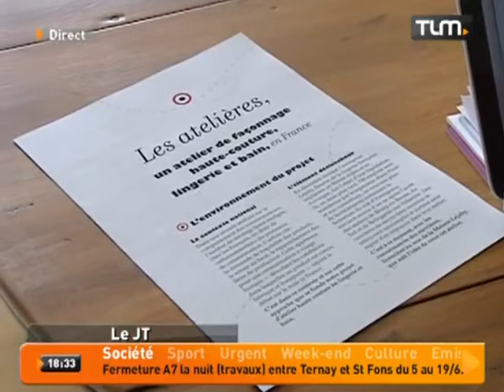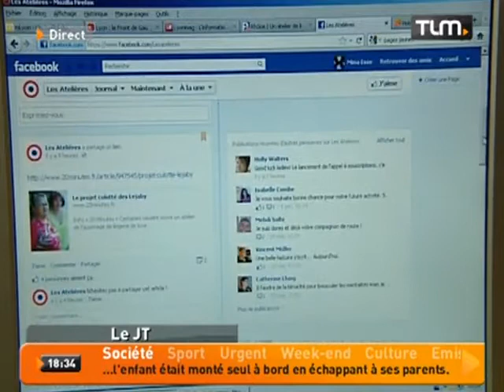Les salariés de Lejaby reprennent du service!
Sites webs/blogs, copiez cette vidéo avec le bouton "Intégrer" !
 Certaines salariés de Lejaby veulent ouvrir un atelier de façonnage de lingerie de luxe.